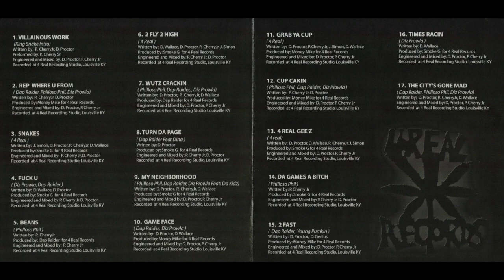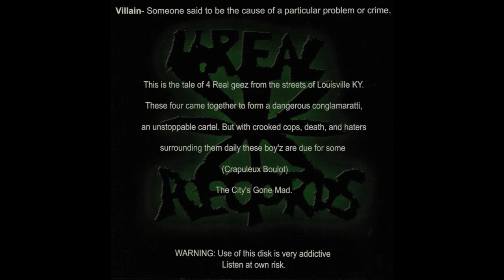Louisvillains - My Neighborhood 963 Hz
Album: The City's Gone Mad
Year: 2005
Location: Louisville, KY
Frequency: 963 Hz